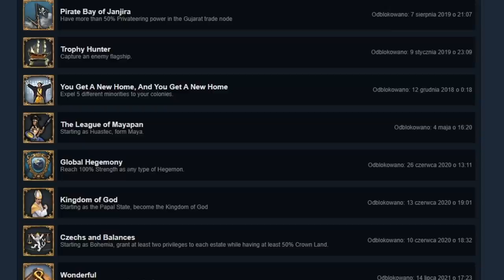NAJTRUDNIEJSZA REFORMA RELIGII U MAJÓW | EU4 MAYAN PL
OPIS
AVE. Dziś na kanale odcinek z eu4 huastec pl w którym będziemy robili eu4 achievement jakim jest
eu4 league of mayapan. Będziemy musieli stworzyć w tym celu eu4 maya. By ich stworzyć musimy reformować eu4 mayan religion i w moim eu4 mayan guide pokaże wam jak to efektownie zrobić.